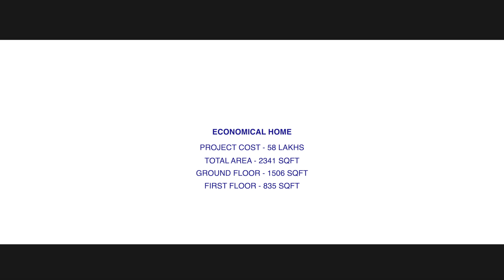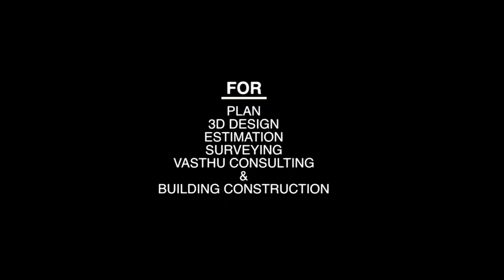Residential Home Economical Home Thiruvalla Project Teaser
One of Our Newly Finished  Project
Build up Area - 2341 Sqft . 4 Bhk Home.
Project Cost - 58 Lakhs.
Client Name - Mr.Vinod
Location - Kulkkad , Thiruvalla,Pathanamthita Dist
Design Style - Colonial with Contemporary.

Project Done -Innovate Innovate Designers & Builders Pvt Ltd
Ground Floor -1506 Sqft ( 2 bedrooms attached bathroom with dressing area , Family living hall , Dinning hall, Open Modular kitchen ,Work Area,Sit out , Carporch )

First floor - 835 Sqft ( 2 bedrooms attached bathroom with Dressing area,Living hall , Balcony , Back open terrace)

We Build Your Dream Home In Your Own land.
Innovate designers and Builders Pvt ltd
Our Completed Projects Videos Please refer below youtube Channel.
   / innovatedesigners...

We build your dream home in your own land your Dream Concept l For more info l call or wats app -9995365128,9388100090.

We Innovate Designers & Builders operate from the capital city of God's Own Country. Started by a group of young passionate professionals registered as a Pvt Ltd Company that reaffirm the authenticity& Credibility of our keen intention. We work with our passion that will enhance the quality& our responsibility. We have running projects from all major locations in Kerala.
The major Districts  are Erankulam Dist,Kottyam Dist,Alappuzha,Pathanamthitta,Kollam,Trivandrum,Kanyakumari Dist
Tamil Nadu - Villupuram Dist.

We Completed All Over Kerala 100+ Residential Projects.

Running Project Client Names &  Locations :-
Client Name - Mr.Sreejith
Site location - Pongumude(Trivandurm dist)
Client Name - Mr.Ashokan
Site location - Koppam,Kilimanoor (Trivandurm Dist)
Client Name - Mr.Baljith
Site location - Chandavila,(Trivandrum Dist)
Client Name - Mr.Sudeesh
Site location - Manvila (Trivandurm Dist)
Client Name - Mr.Vipin
Site location – College of engineering road, Chavadimukku (Trivandurm Dist)
Client Name – Mrs. Padmaja
Site location - Nedumangad (Trivandurm Dist)
Client Name – Mr. Kenneth
Site location – Nakranchira, Kattakkada (Trivandurm Dist)
Client Name – Mrs. Molly Johny
Site location – Ambalamukku (Trivandurm Dist)
Client Name – Mrs. Sherin
Site location – Vattiyoorkkav  (Trivandurm Dist)
Client Name - Mr.Jagadevan
Site location - Ezhukone(Kollam Dist)
Client Name - Mr. Biju
Site location – Vavvakkavu, Karunagappally (Kollam Dist)
Client Name – Mrs. Sheeja
Site location – Kuthirachira, Punalur (Kollam Dist)
Client Name-Mr.Vijayan
Site Location - Kulanada(Pathanamthitta Dist)
 Site location : Attarikam, omalloor( pathanamthitta Dist)
Client name - Mr.Ajo
Site location- Near niranam church,Niranam(Pathanamthita Dist)
Client name - Mr. Sandeep Samuel
Site location- Near Kumbanad,Kadapra (Pathanamthita Dist)
Client name - Mrs. Amjitha
Site location- Near SAS college ,Cherimukku, Konni,  (Pathanamthita Dist)
Client name - Mrs. Sandya
Site location- Indira Jn,Kalavoor,near cherthala  (Alappuzha Dist)
Client name – Mr. Vishnu & Mrs Sreelekshmi
Site location- Kulukampalam Jn, Chengannur  (Alappuzha Dist)
Client name – Mr. R K Nair
Site location- Kollakadavu, Njanookadu  (Alappuzha Dist)
Client Name-Mr.Rony
Site Location -Nattasserry(Kottayam Dist)
Client Name - Mr.Rojan Vincent
Site Location-Near panangad Jetty(Ernakulam District)
Our Constructed Completed Project Locations :-
Trivandrum Dist :-
kollam Dist :- Thirumullavaram ,Punalur,Karungappally,Chavara,Ambalathumkala,Thazhuthala,Thankaserry,Mayyand,Kureepuzha,kottarakkara,Mangad,Vellimon,Pathanapuram,anchalamoodu.
Pathanamthitta Dist :- Vallamkulam,Pathanamthitta,Paippad,Kulanada,Prakkkanam,Chittar,Thiruvalla,Omalloor,Raanni.
Alapuzha Dist :-
Cheppad,Evoor,Chakkulathukavu,Edathuva,charumoode,Kalavoor,Thuravoor,Cherthala,KaichoondiMukku,Haripad,Cheruthana,Ambalappuzha,Chingoli,Mararikulam North,Karumadi.
Kottayam Dist :-Thengana,Nattassery,Athirampuzha,Vaikom,Pambady,Karapuzha,Karukachal,Pallikathodu,Kudamaloor,Pala,kadayanikadu,,Vennikulam,Kurichy.
Ernakulam Dist -  Thripunithura,Chottanikkara,Palluruthy,Vattappara,Aroor